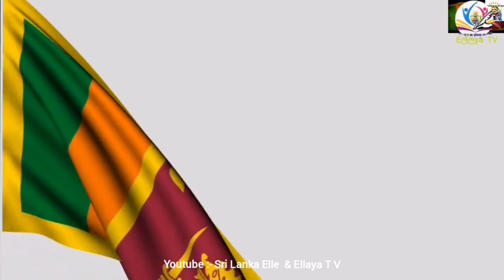තුබ කරවිල වගා කරන ආකාරය.තිබ්බොටුගොඩ සුනිල් ධර්මසිරි මහතා.නිරෝගීව දිවි ගෙවන්න අමතන්න 0718669451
.අද 2023 ජුලි මස 13 දින ගණේමුල්ල,තිබ්බොටුගොඩ සුනිල් ධර්මසිරි ගොවිමහතා විසින් වගා කරන ලද තුබ කරවිල සහ තුබ කරවිල වගාකරන ආකාරය පිලිබදව දැනුවත් කිරිිම
..වෙබ් පිටු Youtube :- Sri Lanka Elle & Ellaya T V..එල්ලේ ක්‍රීඩාව ප්‍රථම වරට අන්තර්ජාලයට යොමු කරන ලද යුටියුබ් බලන්න නිරෝගීව දිවි ගෙවන්න අමතන්න 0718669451 හෝ 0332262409